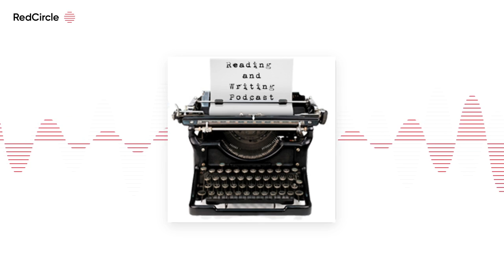Reading And Writing Podcast - SK Way interview - Episode 543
The 543th episode of the Reading & Writing Podcast features an interview with SK Way ) , author of the novel THE DECEPTION: ISLAND OF BLOOD BOOK 1